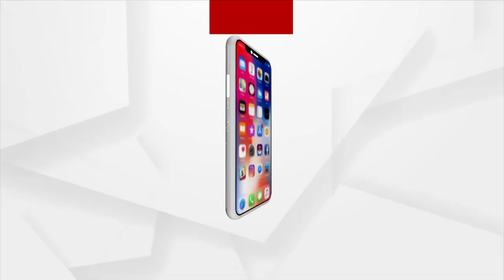ବୁର୍ଲା ଭୀମସାର କୋଭିଡ ହସ୍ପିଟାଲରେ ଅବ୍ୟବସ୍ଥାକୁ ନେଇ ଅଭିଯୋଗ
ବୁର୍ଲା ଭୀମସାର କୋଭିଡ ହସ୍ପିଟାଲରେ ରୋଗିଙ୍କ ଚିକିତ୍ସାରେ ଅବ୍ୟବସ୍ଥାକୁ ନେଇ ଅଭିଯୋଗ ଆଣିଛନ୍ତ ଜଣେ ସ୍ଥାନୀୟ ବାସୀ ।